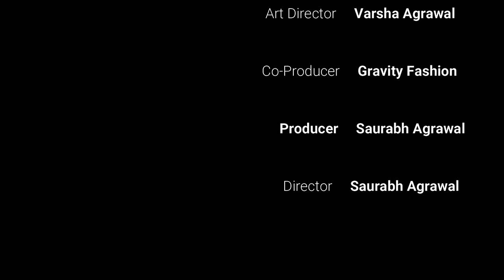Chalo Achchha Hua | Cover Song | A Tribute to Madam Noor Jehan Ji | Aleena Agrawal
Hello freinds,
AnLuv TV presents Saurabh Agrawal's latest cover song "Chalo Achchha Hua".

Snack Video :-
Aleena Agrawal